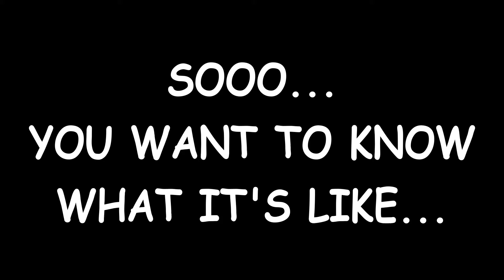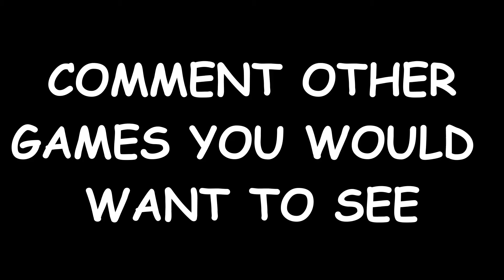What BO4 Zombies is like... | Call of Duty: Black Ops 4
In this video I play Call of Duty: Black Ops 4 on the Xbox One. I record these videos with my friends. Anything in this video that you might find offensive, we aren't saying them to be offensive. I apologize in advance if you do get offended by our comments.

Empistos- TBD

TheKastoras- TBD

Thumb Gang

I would appreciate if you leave suggestions on how I could improve my channel and what to do next, so each and everyone of you can enjoy the content!

All my videos are played on the Xbox One and you can leave suggested games you would like to see in the comments below. So come join us in the next video. On our journey for CRAZY Adventures!